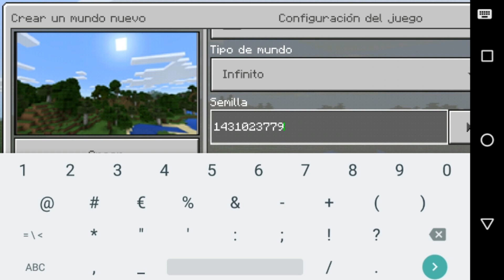seed con 5 aldeas,1 portal del end, 9 rabbines, 5 biomas / minecraft pe 1.2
▂ ▃ ▅ ▆ █ Mostrar Mas! █ ▆ ▅ ▃ ▂

bueno mainkratianos aqui les traigo otro video espero les guste :)

pagina con miles de banner y como se hacen

musica que aparece en el video

Lα cσpiα dε εstε vidεσ,
sεяα dεnunciαdα.
Tσdσs lσs Dεяεcнσs Rεsεяvαdσs.
ORIGINAL

el rayo martinez ★ Youtuber